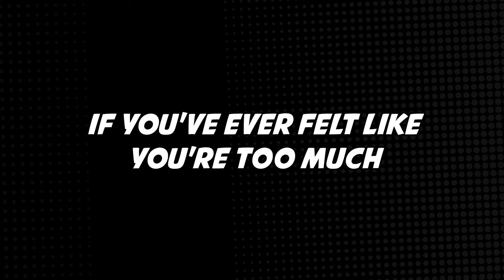Introducing Kaia's Story | Trailer | Social Media & Body Image | Volleyball | Teen Mental Health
Kaia is a high school junior and team captain on her volleyball team.  She is kind and competitive, loved by her teammates and relied upon by her coach. The volleyball court is her safe space, but the rest of her day is a different story. Kaia has never felt comfortable with her height and stature, constantly feeling like a fish out of water among her peers. She often wishes she could take up less space and look more like her fellow classmates and the influencers she follows on social media. But by leaning on the unexpected understanding and bravery of her family and friends, she is able to embark on a new journey to extend kindness to herself.

If you or someone you love is struggling with suicide or suicidal thoughts, call the National Suicide Prevention Lifeline at 988.

ABOUT US:
My Life is Worth Living is the first animated series about mental health awareness produced by Cook Center for Human Connection and Wonder Media.

The Cook Center for Human Connection is a Utah-based non-profit dedicated to eradicating suicide and advocating for mental health. Having given over 10 million dollars to behavioral health initiatives, founders Greg and Julie Cook are confident that animation will help reach young people in ways nothing else can.

For this reason, they've partnered with Wonder Media, the world's leading animation studio producing mission-driven content for children and teens.

Join our email list to be first in line to see every new episode release and the impact this series is making in the world.